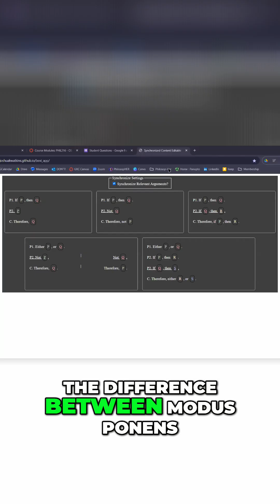Understanding Logic: Modus Ponens vs. Modus Tollens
Unlocking the secrets to valid arguments! Discover a powerful tool that simplifies logical relationships and helps build strong, deductively sound arguments. It's easier than it looks!